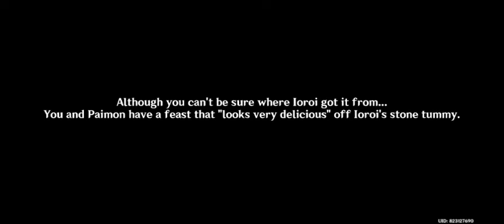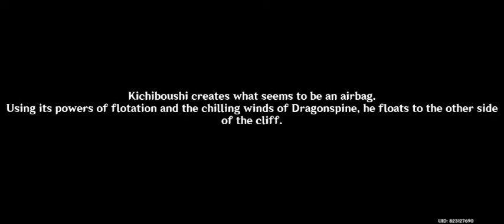Eight Locales Over Mountain and Seas|Genshin Impact|DAY 1